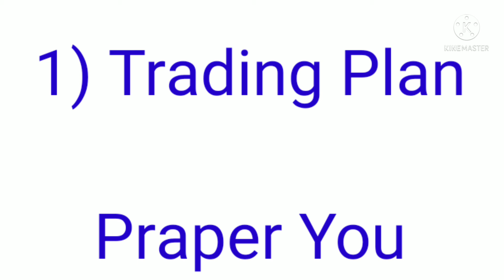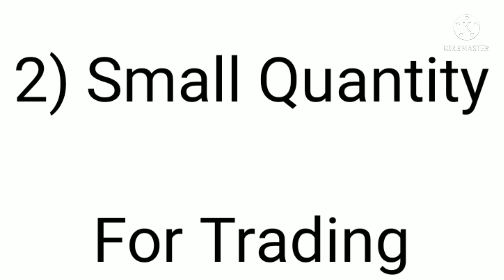Stock Market 2 Succes Tips For Beginners In hindi Part-1-Stock Market For Beginners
This video is about Stock market succes tips

stock market 2 succes tips in hindi for beginners
share market succes tips in hindi
share market mein safal hone ke 2 secret tips
stock market mein safal hone ke 2 tips

NIKOLAS DARVAS STOCK MARKET BOOK

WARREN BUFFET KE NIVESH KE RAHESYA